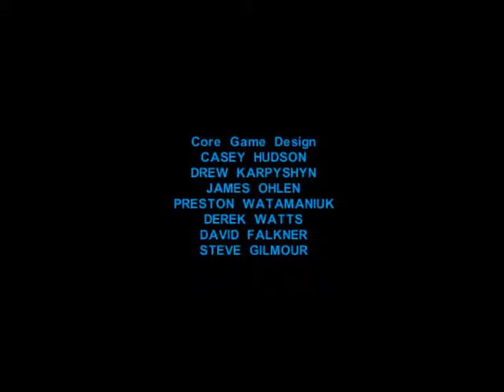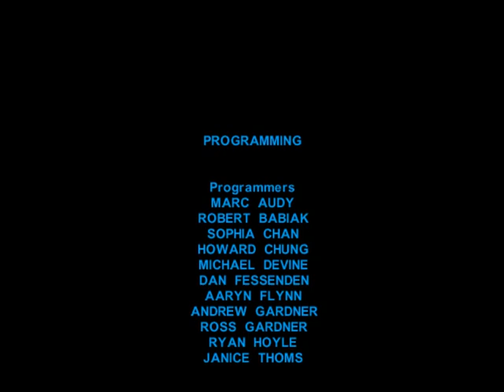Let's Play Star Wars: KOTOR Episode 76 FINALE!!!